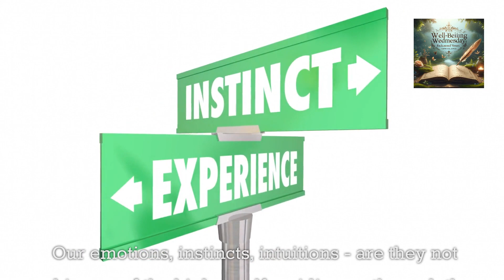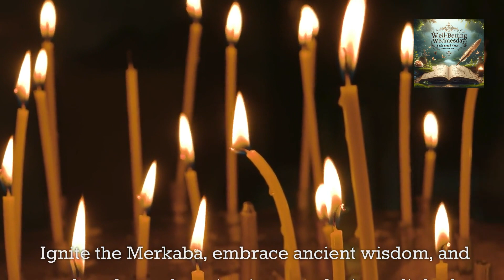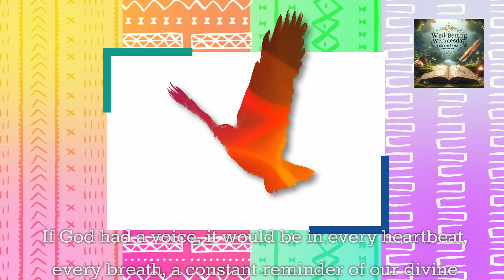If God Had a voice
Dive into the ethereal realms of spirituality with "If God Had a Voice," a poetic exploration of the divine presence in the universe. This video takes you on a journey through the concept of God's voice resonating in every aspect of creation. From the whispers of nature to the depths of human consciousness, experience a symphony of thoughts and emotions that connect us to the divine. Join us in this reflective and soul-stirring visual representation of the poem, inviting you to ponder the profound connection between the cosmos and the spirit within.